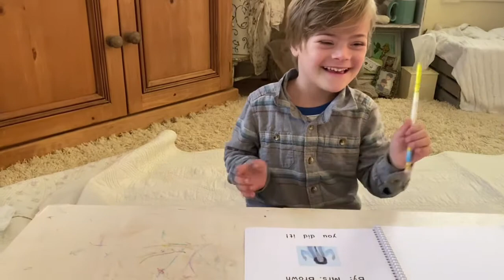Kapono learning to read